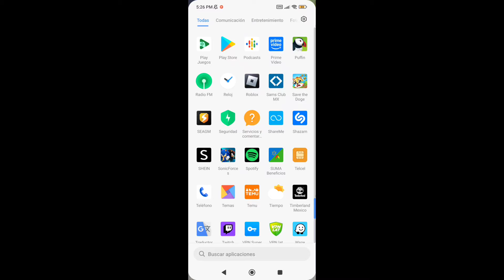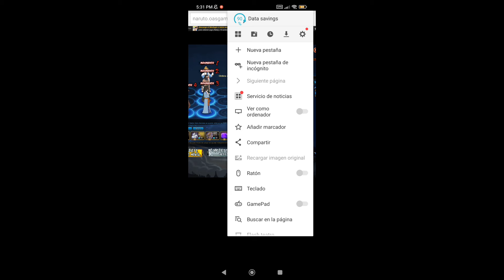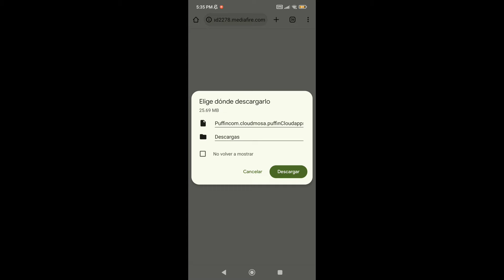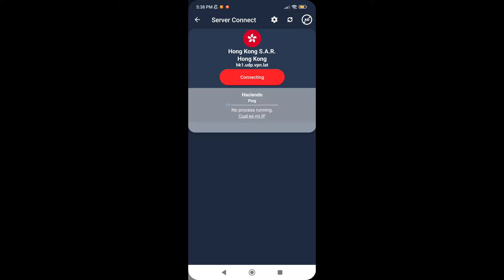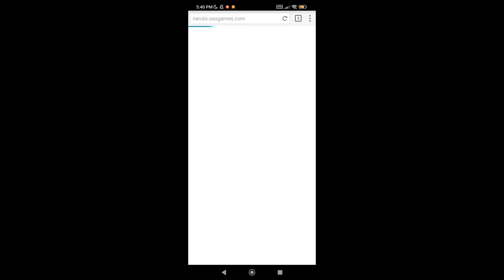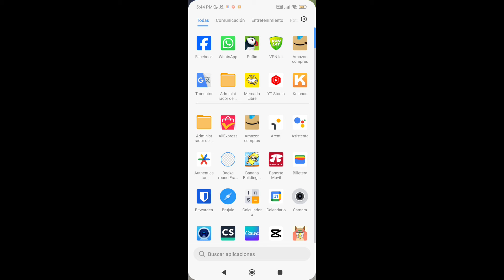Naruto Online 📲 PUFFIN PRO Naruto Online metodos JUGAR sin PC versión 9.10.0.51563 VPN PUFFIN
Buscame en IG, Facebook, TIktok o Discord

NARUTO ONLINE EN PUFFIN SOLUCION COMO RECLAMAR MINI LOGIN NARUTO ONLINE MOBILE MANEKI NEKO 60K

PUFFIN 2023
Naruto online GAMEPLAY
Naruto online
MANEKI NEKO 60k Naruto online

Related Goats (Check them out): Junior370z,KUROKAMI, Eggboy, Smy, VanCrazy, Roxxiechan, Tomcrux, StonnyMC, Sentinels, OPDaniels, Darkside, DoctoR24, CeasetoExist, TomoyoSan, Nawari, MrWILLTV and many more.